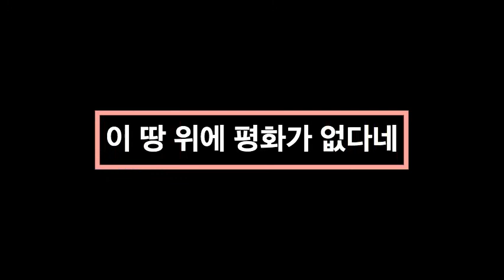[Christmas] 아기 예수 없다면 (If without Baby Jesus)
아기 예수 없다면...

선물을 위한 크리스마스일까?
겨울철의 기쁜 축제날일까?
만약 무슨 날인지 모른다면
십이월의 다른 날과 똑같네

아기 예수 없다면
그렇다면 축하 할 일 없다네
하늘 아버지가 주신 가장 귀한 선물
예수님 없이는 성탄절은 아무 뜻 없네

예수님이 없다면
성탄절은 있을 수 없네
구세주 탄생 없이는 이 땅 위에 평화가 없다네
아기 예수님

예수님이 없다면
아기 예수님

If without Baby Jesus

Is it Christmas for a gift?
Is it a happy winter holiday?
If you don't know what day it is
Same as any other day in December

Then there is nothing to celebrate
The most precious gift from Heavenly Father
Christmas means nothing without Jesus

If without Jesus
There can be no Christmas
There is no peace on this earth without the birth of the Savior
Baby Jesus